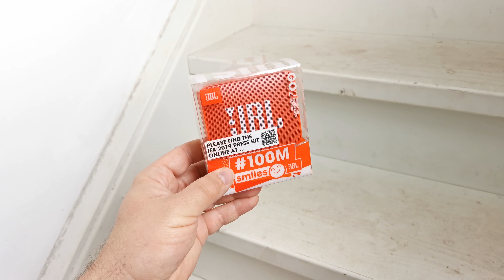JBL GO2 Review